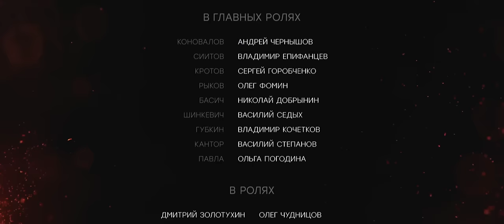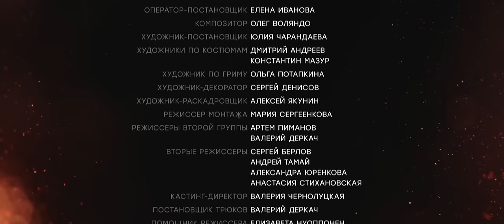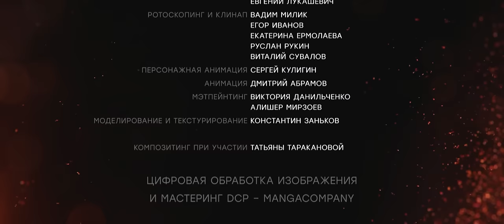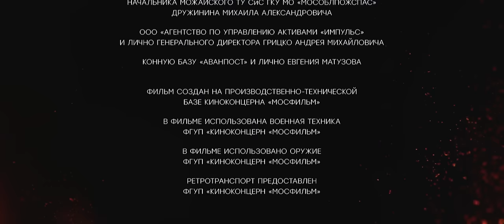TANKERS KV-1 Action Movies War Movies Adventure Movies Full Movies English Subtitles Full Hd 1080p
TANKERS KV-1 Action Movies War Movies Adventure Movies Full Movies English Subtitles Full Hd 1080p Dolby Atmos
The movie inspired by real events tells the story of the KV-1 tank's crew heroic deed. Having a losing fight, the crew of Semyon Konovalov destroyed 16 enemy tanks, 2 armored vehicles and 8 vehicles with enemy personnel near Nizhnemityakin farm in Tarasovskoye district of Rostov region. This is the story of not the poster heroes, but broken, cheerful, and very diverse guys who just wanted to live. At the decisive moment they managed to do the only right thing and performed the deed worthy of the legend.